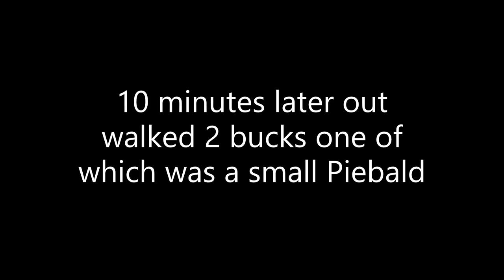NEO season 2 episode 2 RI Piebald buck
Bowhunting zone 2 in RI